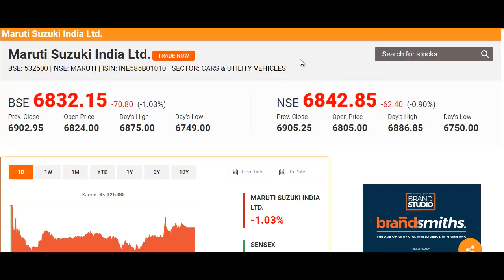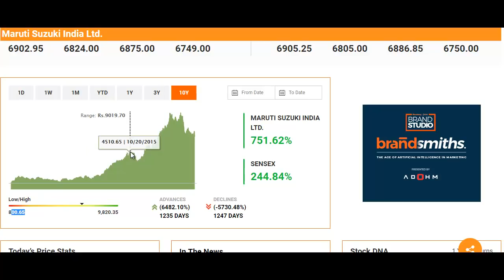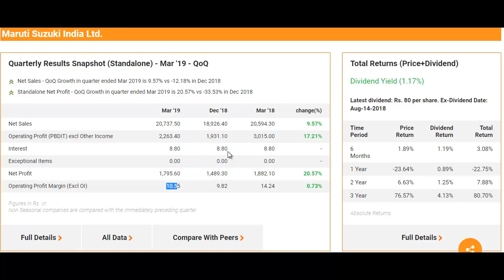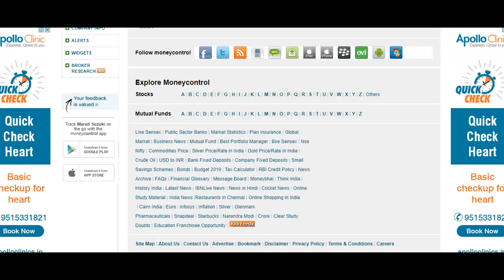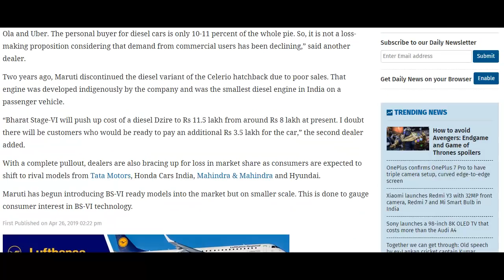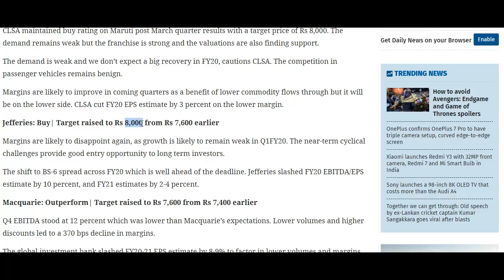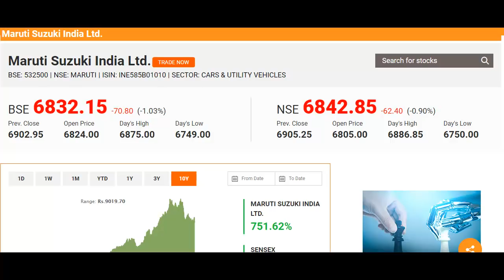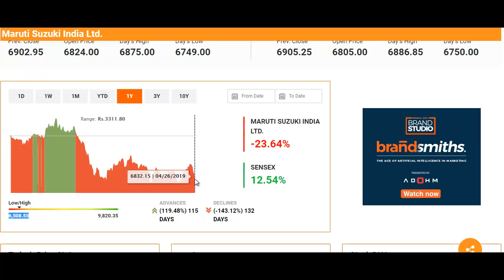ऑटो सेक्टर का बादशाह, भयंकर गिरवाट, लेकिन टार्गेट प्राइज़ अच्छा है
What to do with Maruti Suzuki Stock?
Should I Invest in Maruti Suzuki Stock?
Maruti Suzuki Stock Buying Tips